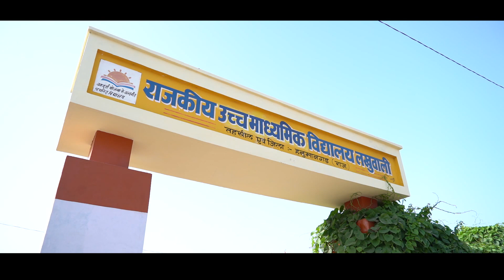Retirement Program of Ma'am Gurmeet kaur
Present-Ambey Photography
Sushil Saharan
(Hanumangarh)
Retirement Program of Teacher Gurmeet kaur